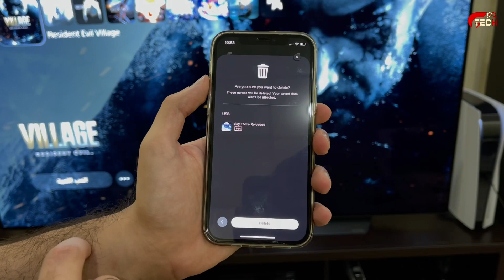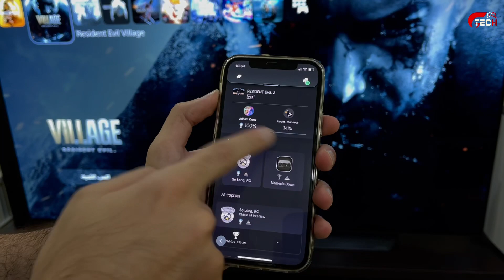شرح اقوى مميزات تحديث تطبيق بلايستيشن على الجوال